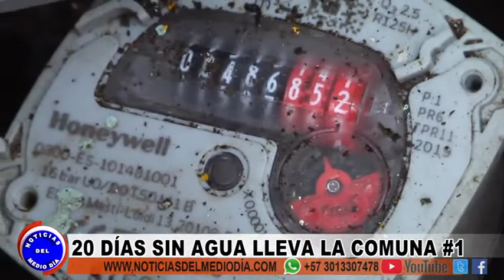COMUNIDAD SIN AGUA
Veinte días completan los habitantes de los sectores de La 15, el Centenario, las Conchas, los Alemanes, la calle Tequendama y aledaños, ellos aducen que el agua no llega, pero los recibos son puntuales.